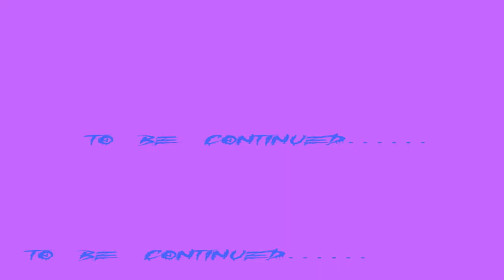Little Nightmares Part 1 |What a scary game!! | Reapers Streaming | Horror Game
Little Nightmares  Part 1 chapter 1 what a scary game!! there are a lots of scare jumps you guys really enjoy this video